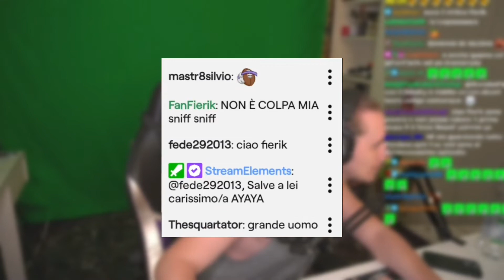quel_poraccio_di_FanFierik.mp4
Cavolo...adirittura "poraccio" mi ha detto Rik, forse sono veramente un povero. KEKW KEKW